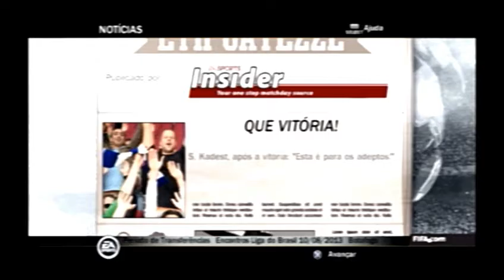FIFA 14 [PS2] Modo Carreira #6 - LÍDER ISOLADO?